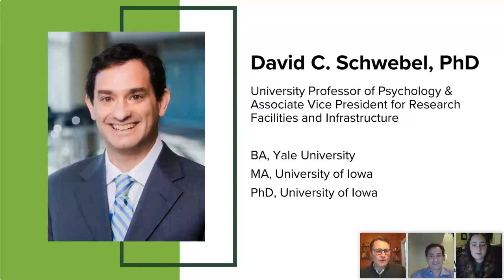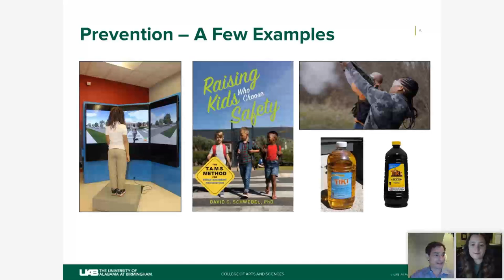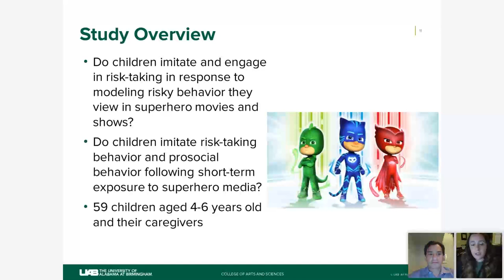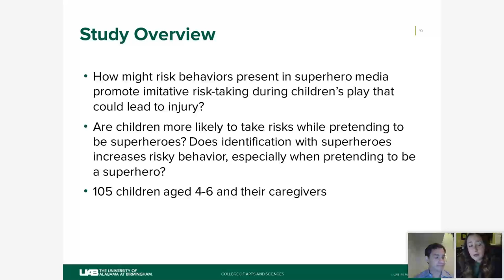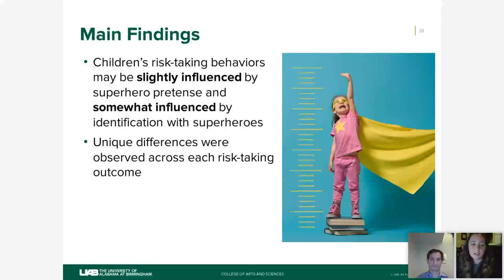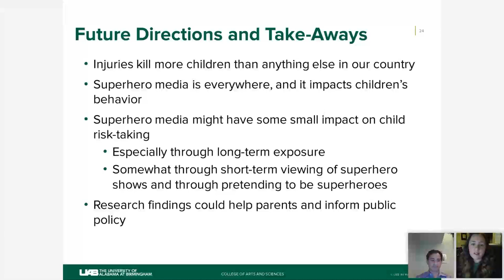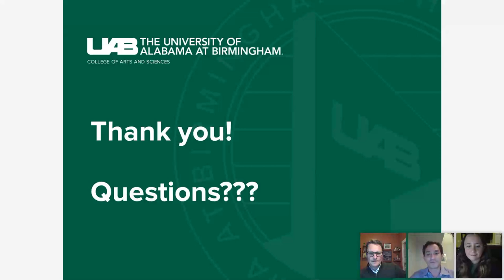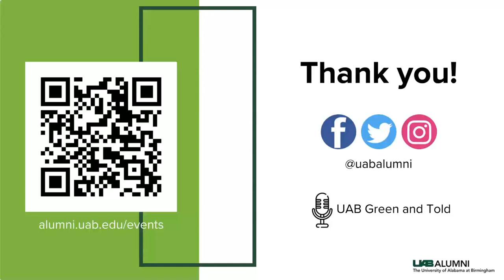Superheroes and Risk-taking Behavior in Young Children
There are many risk factors for child injuries, and exposure to superhero media may be one of them. Take a look back at "​I Believe there is a Hero in All of Us: Superheroes and Risk-taking Behavior in Young Children​" as we explore how the superhero culture can affect our children.

Children sometimes identify closely with superhero characters. They may even idolize them. Dr. David Schwebel and Casie Morgan will take a look at how short-term, acute exposure and long-term exposure to superheroes in television, movies, and just general life over a lifetime can impact a child's risk-taking behavior.

Injuries kill more children than anything else, which has created a major health challenge. Through this webinar, discover prevention strategies and future research directions on this topic, and how to keep your kids safe.